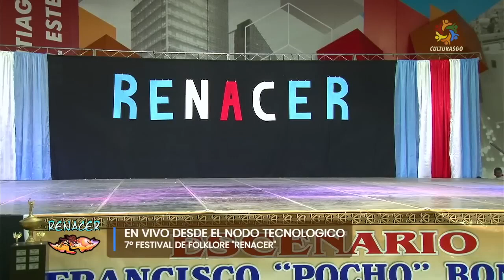Santiago Corvalan Musuq Mirai B